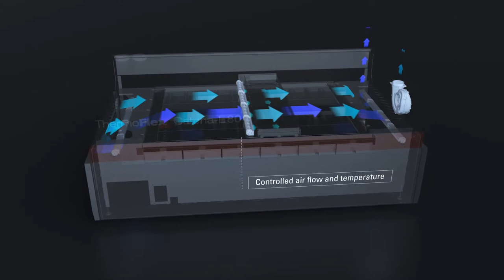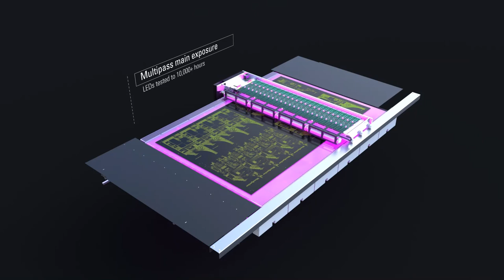XSYS Catena E-80 | High performance LED exposure technology for precise image reproduction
Σύντομη περιγραφή
Πλήρης αυτοματισμός σε απευθείας σύνδεση. Το Catena-E 80 μπορεί να προστεθεί σε υπάρχοντα ή νέα συστήματα απεικόνισης ThermoFlexX 80 ή 60. Το μοναδικό σύστημα κίνησης και γέφυρας της πλάκας Rover απαιτείται για να παρέχει πλήρως αυτόματη απεικόνιση και έκθεση. Μετά την αφαίρεση του καλύμματος, δεν απαιτείται χειρισμός της πλάκας έως ότου η εκτεθειμένη πλάκα είναι διαθέσιμη για πλύσιμο. Τα απορρίμματα εργασίας και πλάκας (ζημιά) εξοικονομούνται αποφεύγοντας την παρέμβαση του χειριστή στα πιο ευαίσθητα στάδια της διαδικασίας κατασκευής της πλάκας flexo.

Πλάκες επίπεδης κορυφής υψηλής ποιότητας
Το ThermoFlexX Catena-E χρησιμοποιεί LED τελευταίας τεχνολογίας υψηλής ισχύος για να εξαλείψει τις επιδράσεις οξυγόνου στην παραγωγή πλακών εξωτερικού χώρου. Το Catena-E παρέχει ακριβή αναπαραγωγή εικόνας και στοιχεία ανακούφισης για την υψηλότερη δυνατή ποιότητα εκτύπωσης flexo. Ιδανικό για την απεικόνιση της φωλιάς Surface Micro Structures όπως το Woodpecker Nano.

Short description
Full In-line Automation. Catena-E 80 can be added to existing or new ThermoFlexX 80 or 60 imaging systems. The unique Rover plate moving system and bridge are required to provide fully automatic imaging and exposure. After removing the cover sheet, no plate handling is necessary until the exposed plate is available for wash-out. Labour and plate waste (damage) are saved by avoiding operator intervention through the most sensitive stages of the flexo plate making process.

Highest Quality Flat-Top-Dot Plates
ThermoFlexX Catena-E uses latest technology high-power LED’s to eliminate oxygen eff ects in fl exo plate making. Catena-E provides precise image reproduction and fi ne relief elements for the highest possible flexo print quality. Perfect for imaging the fi nest Surface Micro Structures such as Woodpecker Nano.